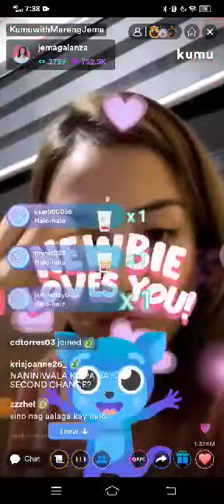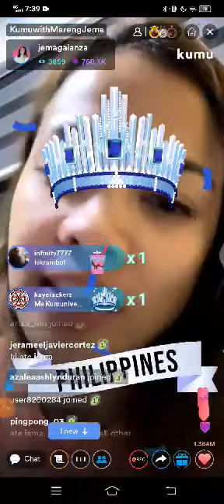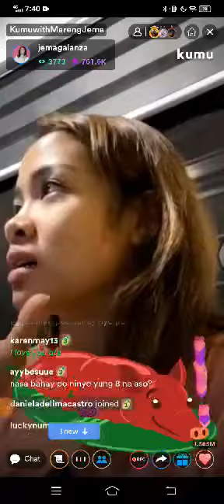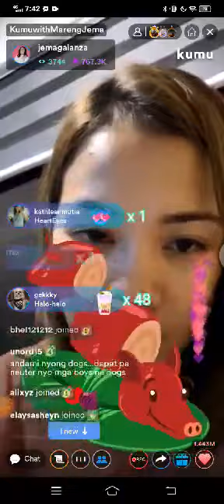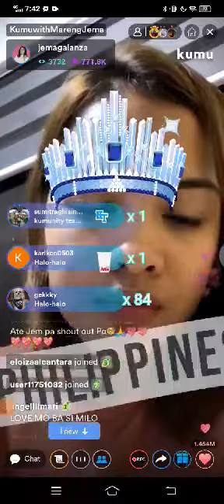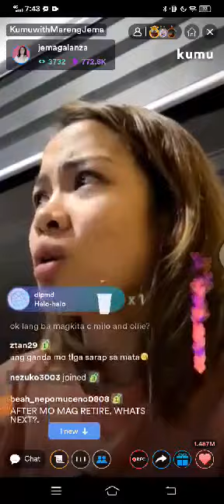JEMAGALANZA LIVE WITH TYANG ABY💚SA IYONG NGITI AKO'Y NABIBIGHANI💚jemagalanza tyangaby #gawong